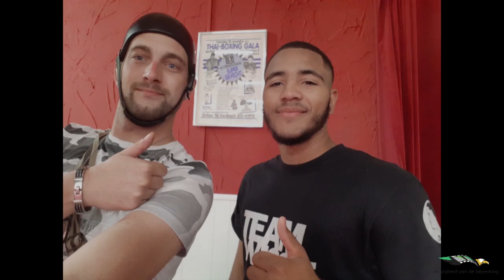Tygo Luites (Team Smits) FT Bas Peters (MW Team)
Boxing Vips
Tygo Luites tegen Bas Peters
Ben jij ook zo nieuweschierig kijk snel!